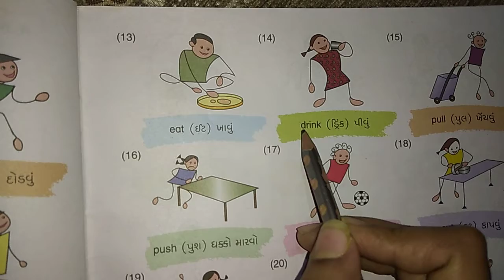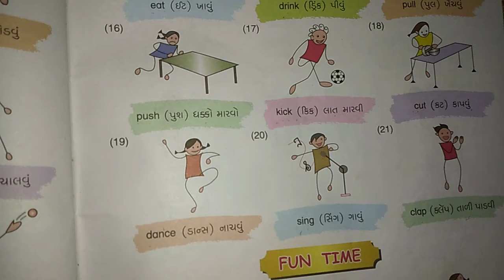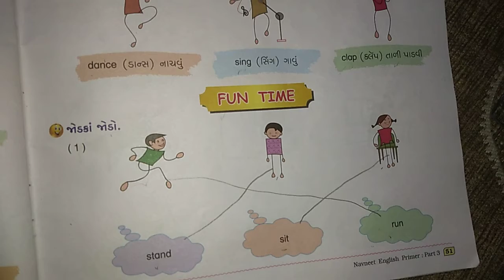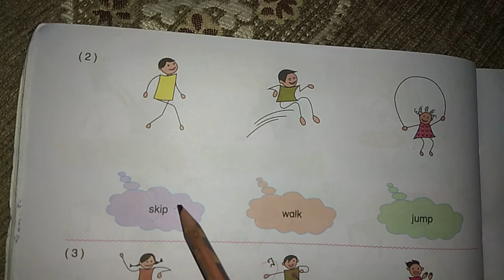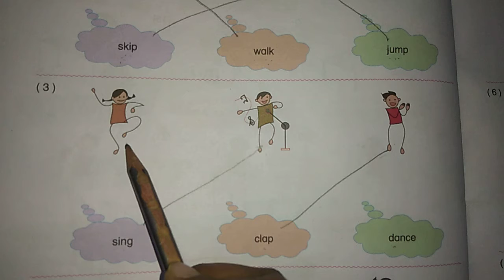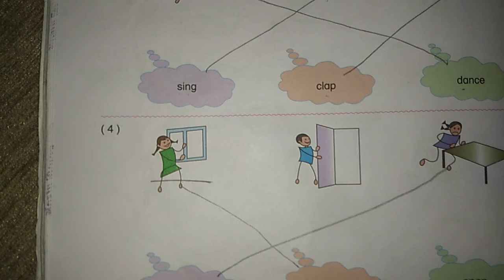Std-3//English//Unit-11/Action words (part-2)